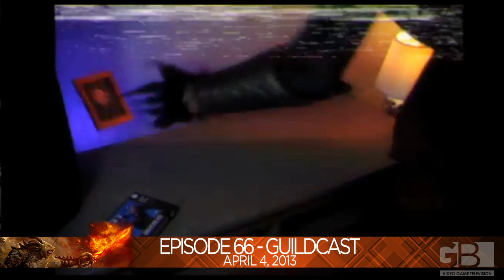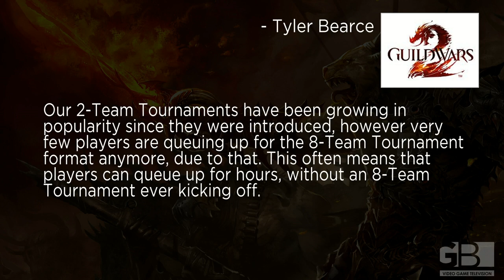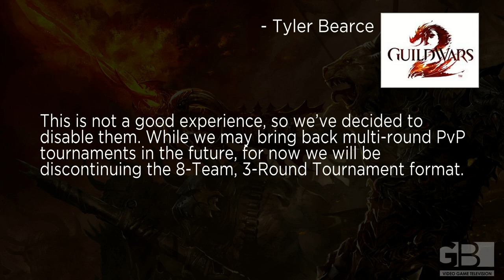GuildCast (Guild Wars 2 Show) Ep66: Wounded Llama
GuildCast Ep66: Wounded Llama [HD]

This week on GuildCast, the gang talks about the Guild Wars 2 March Update, the greatest April fools joke ever Super Adventure Box, the death of eight different team tournaments and more.

Developer: ArenaNet

Release: 8/28/12

Genre: MMOFPS/MMORPG/MMO

Platform: PC

Publisher: NCSoft

Guild Wars 2 is a massively multiplayer online role-playing game developed by ArenaNet and published by NCsoft. Set in the fantasy world of Tyria, the game follows the re-emergence of Destiny's Edge, a disbanded guild dedicated to fighting the Elder Dragons, a Lovecraftian species that has seized control of Tyria in the time since the original Guild Wars. The game takes place in a persistent world with a story that progresses in instanced environments.

This Gamebreaker video will show you:

- April Foo...Maybe Not!
- March Update Madness
- Killing Tournaments?